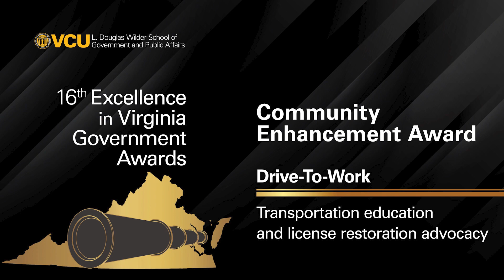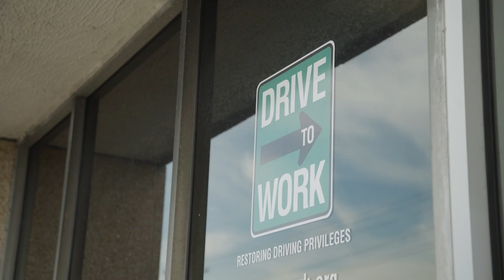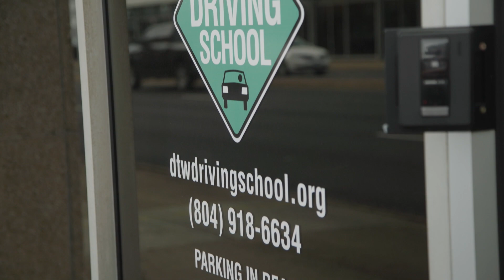Drive-To-Work - Community Enhancement Award - 2023 Excellence in Virginia Government Awards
Drive-To-Work is recognized for its advocacy to assist low-income and/or previously incarcerated persons to restore their driving privileges so they can maintain transportation to suit their job needs.

Founded in 2007, Drive-To-Work was the first organization in Virginia to advocate for helping people to get their license restored through legal and driver education services. The organization recognizes that losing driving privileges is not necessarily due to poor driving but can be a result of enforcing non driving-related payments, such as civil judgments resulting from motor vehicle accidents and child support payments. Drive-To-Work successfully advocated to establish a new law to prohibit the suspension of a person’s driver’s license due to failure to pay Virginia court fines. The law was passed by the Virginia General Assembly in 2019. As a result, more than 525,000 Virginians saw nonpayment of court fees information removed from their driving records, and some had their driving privileges restored.

About the award: The Community Enhancement Award recognizes outstanding commitment to improving the quality of community life in Virginia. An individual, group or government entity may be nominated for this award.